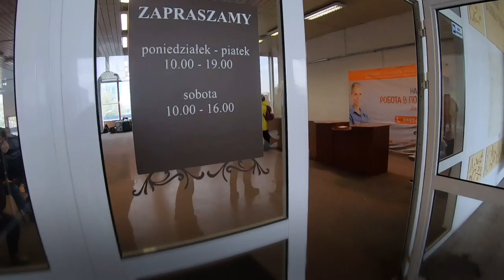2500$ ТАКСИСТА / 300 + ВАКАНСИЙ В СУТКИ / КОГДА ТУРИЗМ В ЛОКДАУНЕ И В СТРАНЕ КРИЗИС